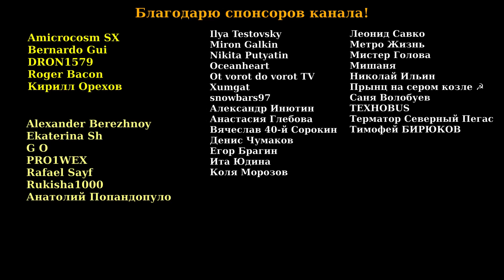Проведали посаженные месяц назад каштаны // 21 июня 2021 года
Сходили в Коломенское, навестили наших питомцев.
Убрали сорняки, полили водичкой из ручья.
Пока полёт нормальный.